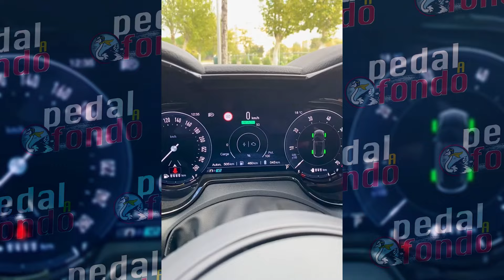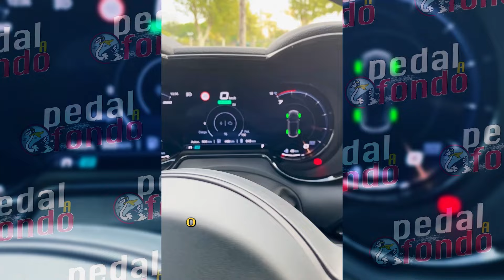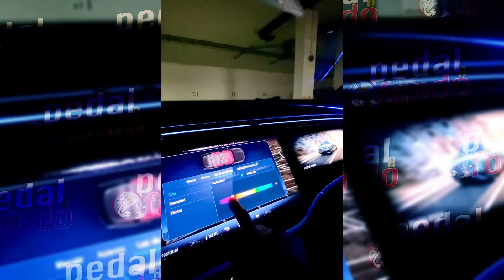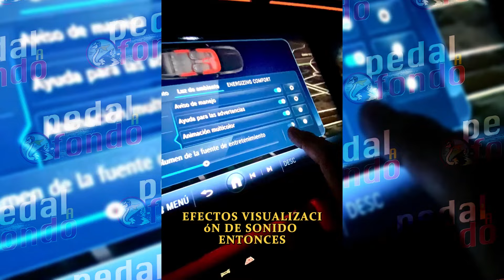Reviews Rápidas de Pedal a Fondo 8: Lo Mejor (y lo Peor) de Cada Coche en Menos de 1 Minuto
Pedal a Fondo es un programa de motor dedicado, especialmente, a los coches.
🚗 ¡Bienvenidos a las reviews rápidas de coches! 🚗

Hola, soy Nacho Torres, periodista especializado en motor. En este canal te ofrecemos reviews rápidas y concisas de los coches más destacados del mercado. Cada vídeo dura menos de un minuto, para que descubras rápidamente todo lo que necesitas saber sin perder tiempo.

¿De qué tratan nuestros vídeos?

En cada vídeo hablamos de aspectos clave de los coches, como la pantalla multimedia, el tamaño del maletero, el espacio interior y la comodidad en las plazas traseras. También tratamos el rendimiento del motor, la seguridad y las etiquetas de la DGT, para que sepas si el coche es adecuado para circular en zonas de bajas emisiones.

Si el coche es híbrido o eléctrico, te contamos cómo funciona la recarga de las baterías, cuál es su autonomía y cómo se comporta en situaciones reales. Además, analizamos la eficiencia de los motores y comparamos diferentes modelos para que tengas una visión clara de sus ventajas y desventajas.

Beneficios de ver nuestros vídeos:

* Información rápida y precisa: en menos de un minuto te contamos lo esencial de cada coche, para que tomes decisiones bien informadas sin perder tiempo.
* Cobertura completa: desde la tecnología multimedia hasta la seguridad y la eficiencia del motor, nuestros vídeos cubren todo lo que necesitas saber para elegir el coche adecuado.
* Comparativas y análisis realistas: hablamos de lo que otros no mencionan, como los puntos a mejorar, la practicidad del maletero o si el coche es cómodo para viajes largos.
* Apto para todos: ya busques un coche familiar, un vehículo eficiente para la ciudad o te interese la tecnología de coches eléctricos e híbridos, nuestros vídeos te dan la información necesaria para elegir.

Participa y deja tu opinión:

💬 Nos interesa mucho saber tu opinión.

¿Qué coches te interesan más? ¿Qué temas te gustaría que tratáramos en futuros vídeos? Comenta tus ideas y sugiere nuevos temas para que podamos mejorar y ofrecer el contenido que buscas.